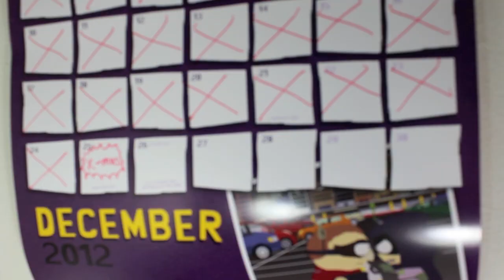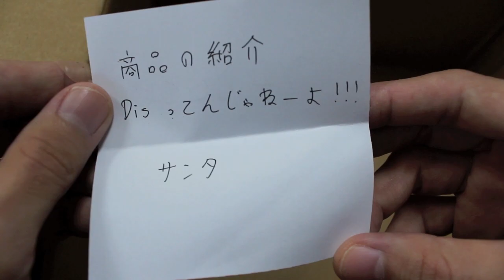PDRさんのクリスマス PDRsan's Awesome Christmas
エンディング音楽by